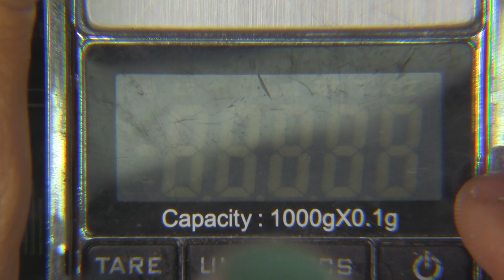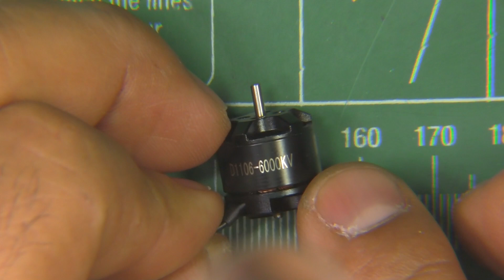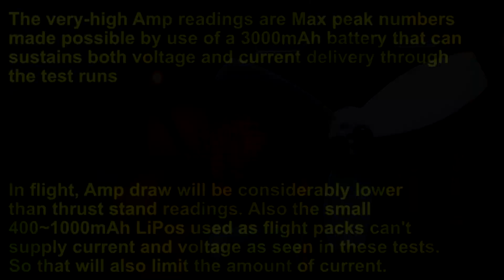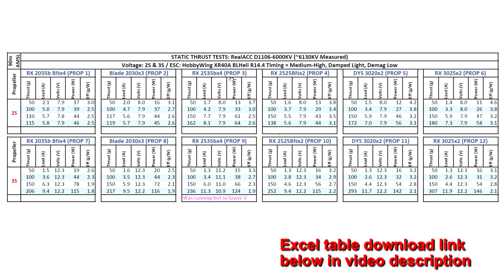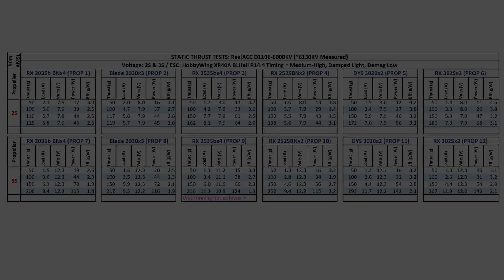Banggood RealACC D1106-6000KV 3S Thrust Tests-Good Budget Motors, Shafts back out.Drill props!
(seems to be in stock again )